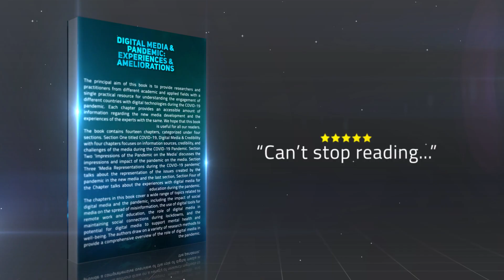From Manuscript to Masterpiece: The Journey of Publishing a Journal Book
The COVID-19 pandemic has changed the way we live and work, and it has also had a significant impact on how we use digital media. In this book, "digitalmedia and Pandemic: Experiences and Ameliorations," the contributors examine the effects of the pandemic on digital media usage, and explore ways in which digital media has been used to ameliorate the effects of the pandemic.
The chapters in this book cover a wide range of topics related to digital media and the pandemic, including the impact of social media on the spread of misinformation, the use of digital tools for remote work and education, the role of digital media in maintaining social connections during lockdowns, and the potential for digital media to support mental health and well-being. The authors draw on a variety of research methods to provide a comprehensive overview of the role of digital media in the pandemic.
This book is a valuable resource for scholars, practitioners, and policymakers who are interested in understanding the intersection of digital media and the pandemic. It provides insights into how digital media can be used to support individuals and communities during times of crisis, and offers a roadmap for how we can harness the power of digital media to build a more resilient and connected world.